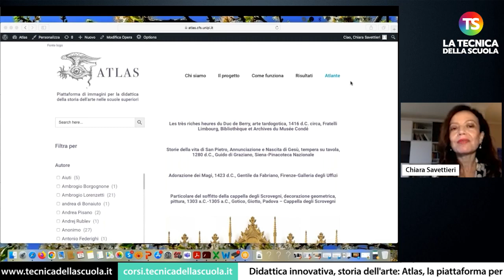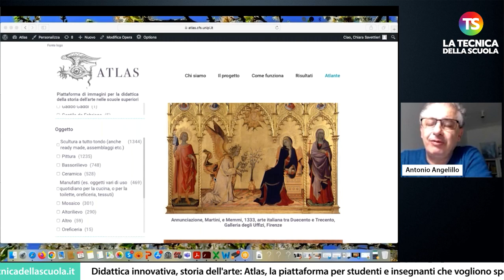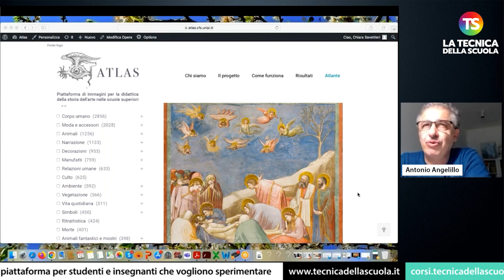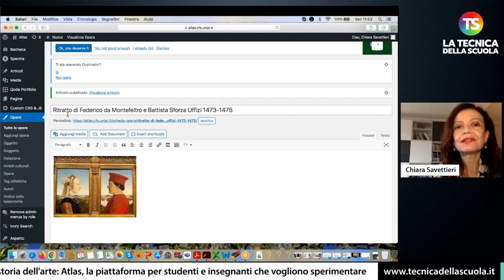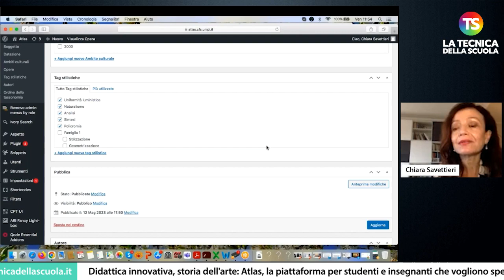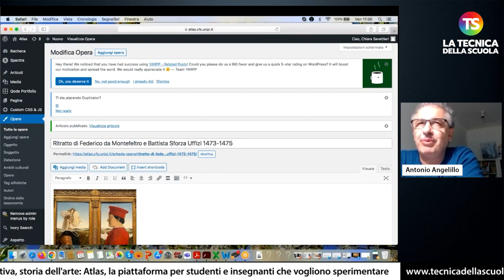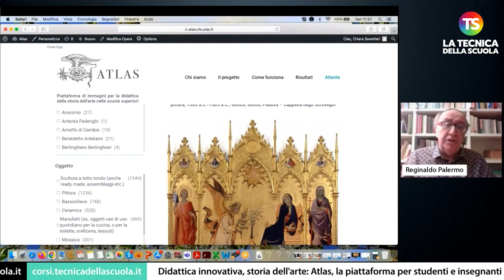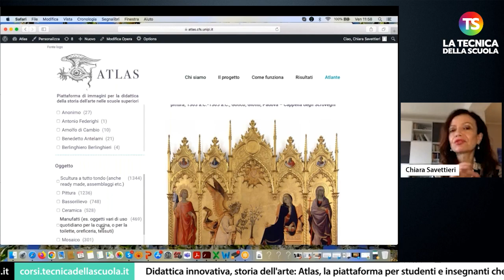Didattica innovativa: Atlas, la piattaforma per studenti e insegnanti che vogliono sperimentare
tecnicadellascuola didattica Chiara Savettieri e Antonio Angelillo sono gli ideatori di una piattaforma informatica che consente di attivare una didattica innovativa nell’ambito della storia dell’arte Sono gli studenti stessi che, attraverso opportune ricerche, realizzano una vera e propria “galleria” di immagini da utilizzare per uno studio non “libresco” dell’arte e della sua storia.

e sui nostri canali social